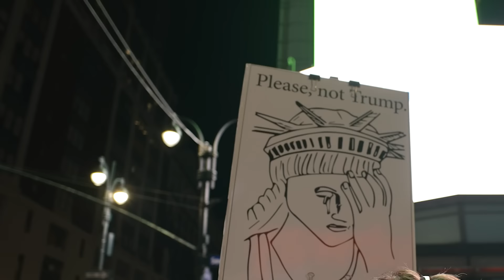We Went To Trumps MSG Rally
Spencer Snyder reports on the ground from Trump's Madison Square Garden rally